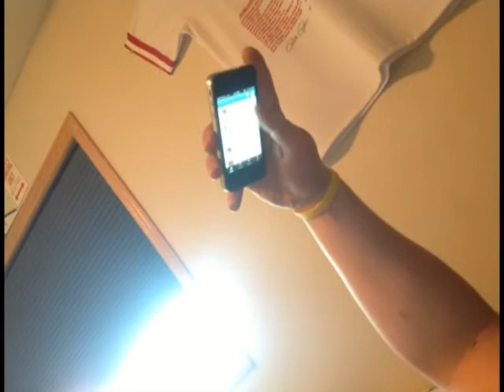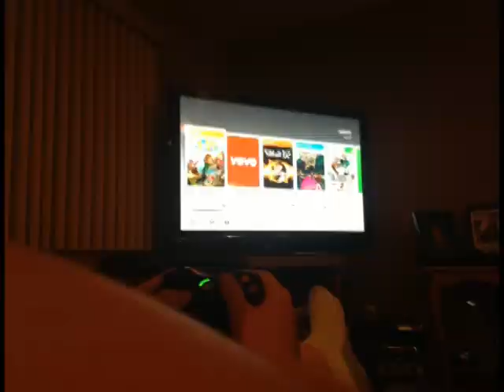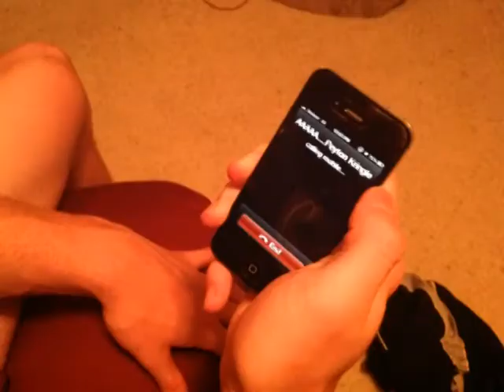Fake Empire (Remake)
Fake Empire by Ryan Lewis
Stop Motion all pictures taken by IPad 4

Actors:
Thanks to BHS Update and Multimedia.